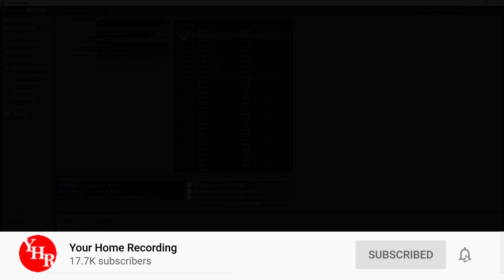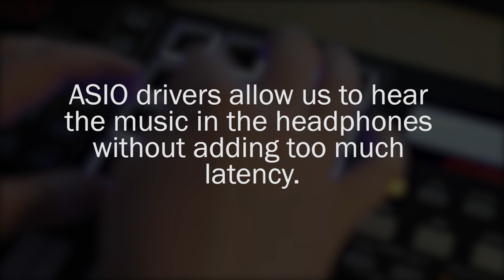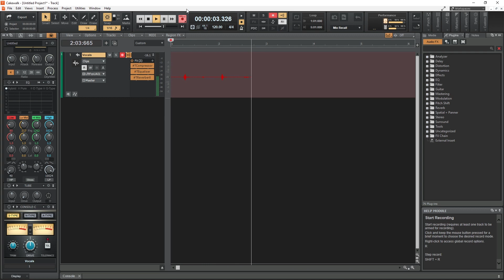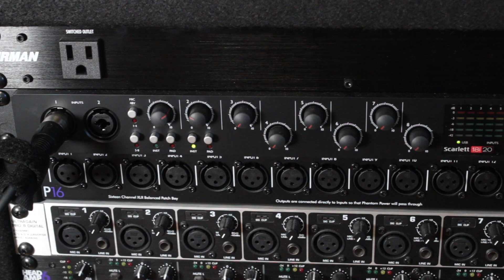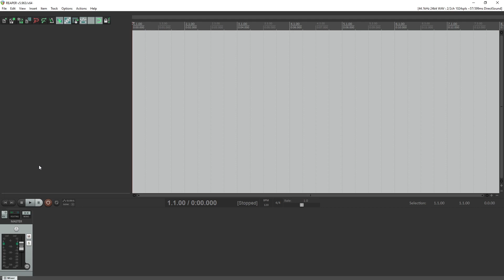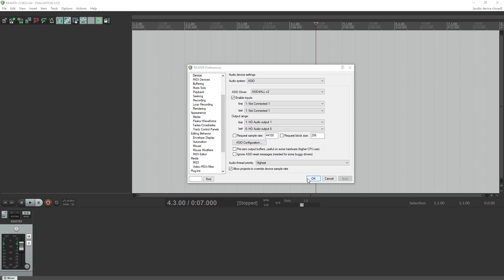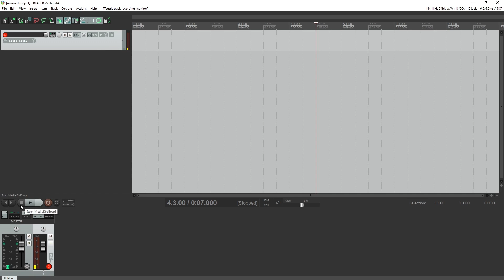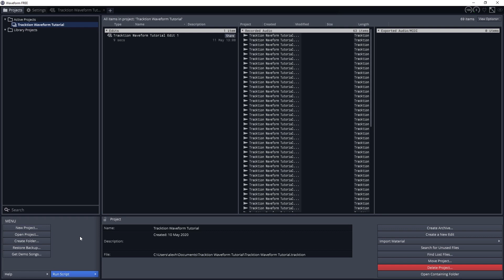ASIO Audio Tutorial – Low Latency Audio On Windows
ASIO is an audio driver protocol for Windows that allows our digital audio workstation to connect directly to the audio interface. This reduces latency and allows us to access all the inputs on the audio interface, compared to the built-in Windows sound drivers.